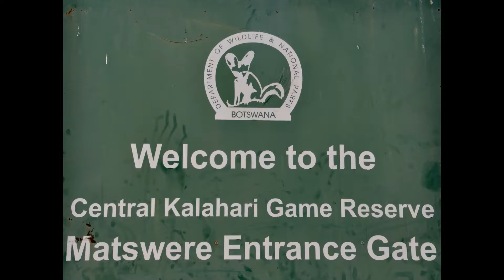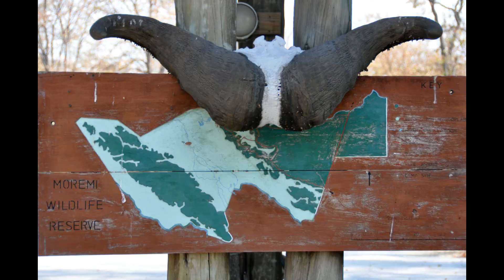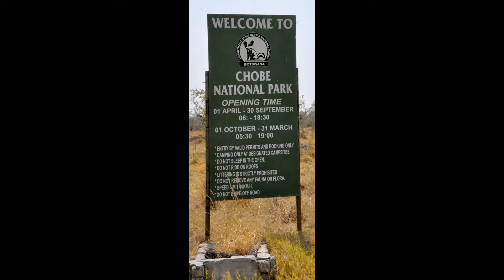Botswana safari 2016